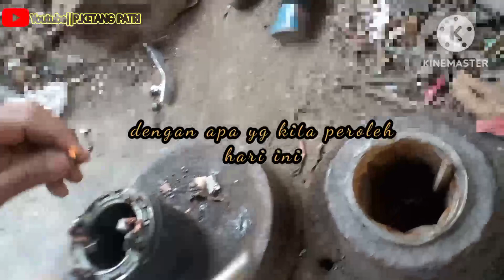PATRI COOL BOOSTER|| PASANG COOL STATER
juga melayani patri panci, ganti bawah panci,
servis radiator,patri radiator, servis tanki motor,servis tanki semprot untuk pertanian,membuat gembor, dll

semoga video2 kami menginspirasi..